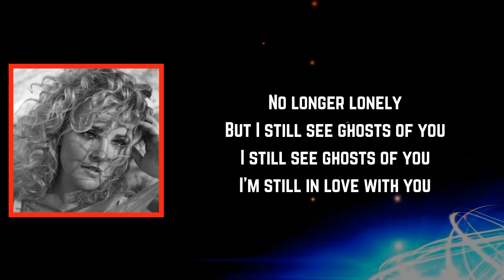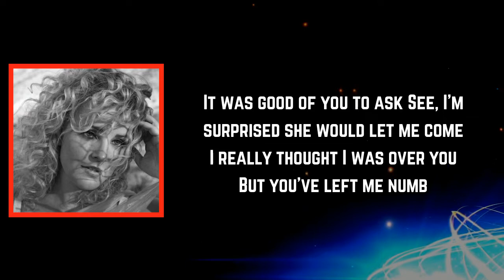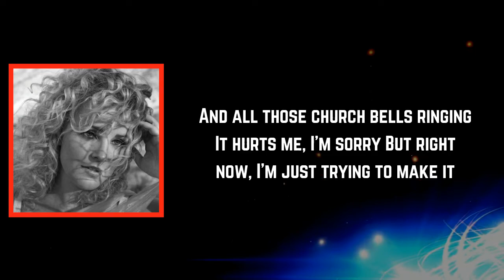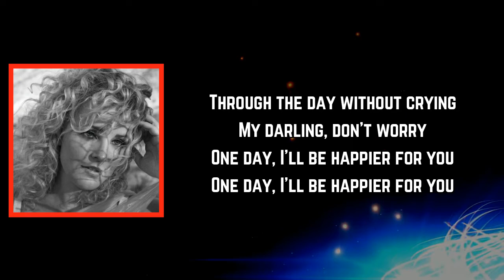Cam - Happier For You (Lyrics)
Happier For You Lyrics:

[Verse 1]
Choir singing like angels
Something borrowed and blue
I knew this day would come
But not this soon
No longer lonely
But I still see ghosts of you
I still see ghosts of you

[Pre-Chorus]
Thought I could make it all dressed in black
But I can't take it, I can't take the sound of–

[Chorus]
All the church bells ringing
It hurts me, I'm sorry
But right now, I'm just trying to make it
Through the day without crying
My darling, don't worry
One day, I'll be happier for you
One day, I'll be happier

[Verse 2]
It was good of you to ask
See, I'm surprised she would let me come
I really thought I was over you
But you've left me numb
Do you ever think of me?
'Cause I think of you all the time
Every second of every night

[Chorus]
And all those church bells ringing